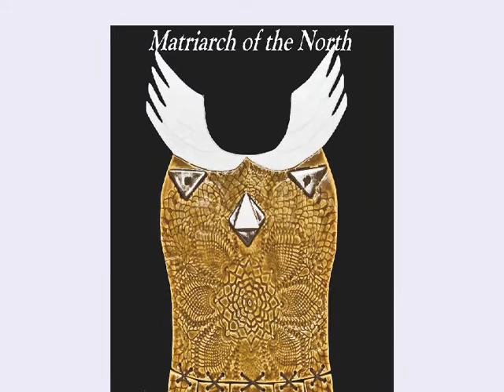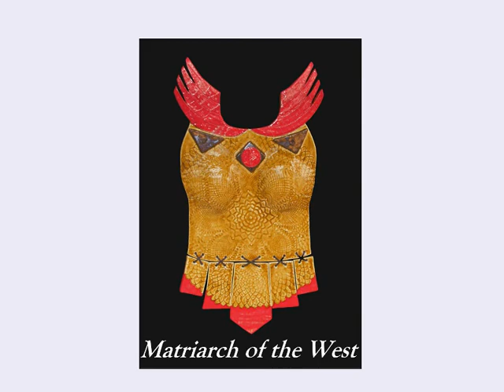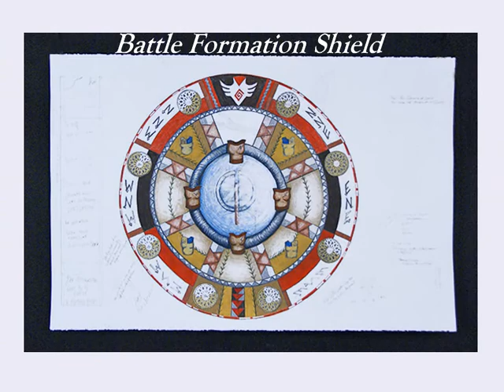Women Amazon Warriors Breast Plates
Ceramic Breast Plates and Shields created by Jain Hutzell. Part of the 2009 Solo show at Viridian Artists Gallery, New York, New York entitled "Amazon Warriors: From Myth to Reality."  From a world imagined on the northern shores of the Black Sea, 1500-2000 B.C. by the artist.